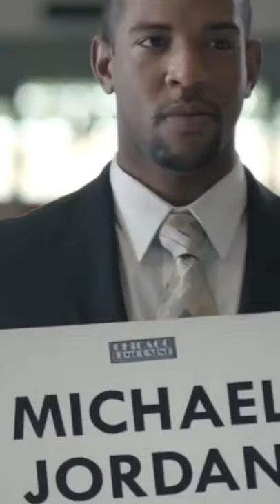Michael Jordan's Bribe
This is not only a 100% true story, but it's perfect emblematic of Michael Jordan's legendary competitive spirit. He was willing to cheat his way to victory in the baggage claim room if it meant a W.

I give away cash prizes on my IG twice a week 💰